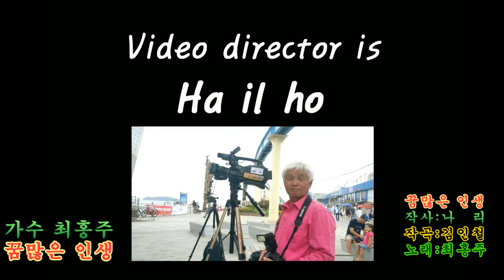가수 최홍주* 꿈많은 인생* 작사나리 작곡김인철 노래최홍주 음악사랑밴드20220821